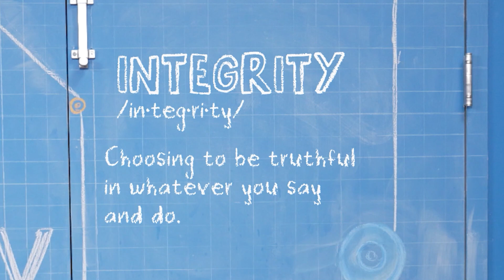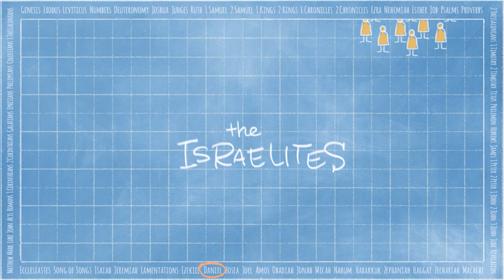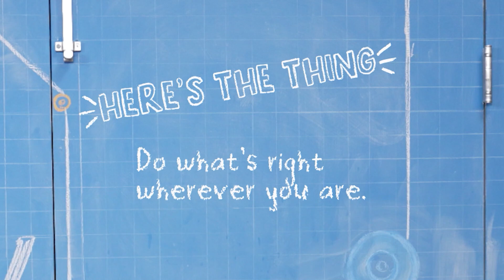Elementary Lesson, Oct. WK3@StPeteFirst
Elementary Lesson, Oct. WK3 - Daniel’s Integrity with Food, Daniel 1. Bottom Line: Do what’s right wherever you are!